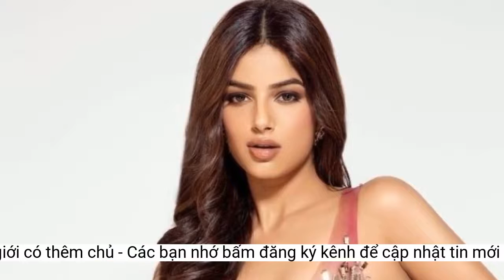Hoa hậu Thế giới có thêm chủ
Ông Dipendra Gurung - doanh nhân người Anh - là đồng sở hữu của Miss World, bên cạnh bà Julia Morley.Trên trang cá nhân, doanh nhân người Anh cũng xác nhận thông tin trên. Ông Dipendra Gurung bày tỏ niềm hạnh phúc khi đồng sở hữu Miss World.
Từ năm 1972, Eric Morley cùng vợ Julia Morley đảm nhiệm vị trí đồng Chủ tịch Miss World. Sau khi Eric Morley qua đời vào năm 2000, những cột mốc của Miss World gắn với tên tuổi của vợ ông.
 Doanh nhân Dipendra Gurung và đương kim Miss World tại sự kiện. Ảnh: himalsanchar.
Miss World (Hoa hậu Thế giới) lần đầu được tổ chức vào năm 1951 với vai trò là một phần của Festival of Britain nhằm đẩy mạnh niềm tự hào quốc gia và tạo sự chú ý trên thế giới.
Trong cuộc trò chuyện với Zing, Mai Phương chia sẻ: "Tôi lì lắm và có sức bền. Tôi biết điều mình thiếu và luôn cố gắng bù đắp bằng thứ khác thật nhiều để đủ sức thuyết phục".
Ngay khi đảm nhận công việc, Julia Morley đã tạo ra sự thay đổi đầu tiên khi khởi động chương trình Beauty with a Purpose - Sắc đẹp song hành với sứ mệnh. Mỗi thí sinh Miss World mang đến cuộc thi một dự án thiện nguyện ở quê nhà nhằm tăng sự nhận thức của cộng đồng và gây quỹ.
"Hy vọng các cuộc thi sắc đẹp khác cũng có những hoạt động nhân ái, thiện nguyện như Beauty with a Purpose của Miss World do bà Julia Morley khởi xướng, phát triển. Tại Miss World lần thứ 71, chúng tôi sẽ có hành động để tri ân sự đóng góp của bà Julia Morley", doanh nhân người Anh chia sẻ.
Để đạt thứ hạng cao tại đấu trường sắc đẹp khốc liệt nhất hành tinh, Mai Phương cần chuẩn bị kỹ lưỡng về phong thái để có thể làm mình nổi bật giữa dàn người đẹp đến từ khắp nơi trên thế giới. Bên cạnh đó, cô cần có một dự án nhân ái đủ sức lan tỏa. Lâu nay, tổ chức Miss World rất quan tâm những dự án mà các thí sinh thực hiện.
Theo Missosology, doanh nhân Dipendra Gurung vừa được công bố đồng sở hữu của Miss World (Hoa hậu Thế giới). Ông Dipendra Gurung bắt đầu đảm nhận vị trí mới kể từ Miss World 2022.
Ông Dipendra Gurung là doanh nhân người Anh gốc Nepal. Ông là chủ sở hữu của công ty Himalaya Jet và chuỗi rạp chiếu phim nổi tiếng thế giới Privé Luxury.
Người đẹp Huỳnh Nguyễn Mai Phương là thí sinh đại diện Việt Nam góp mặt tại đấu trường Miss World 2022. Cô cao 1,7 m, có lợi thế về kỹ năng giao tiếp, ứng xử, ngoại ngữ.